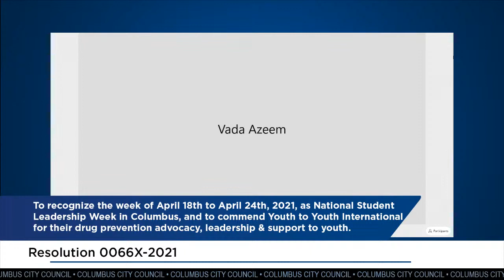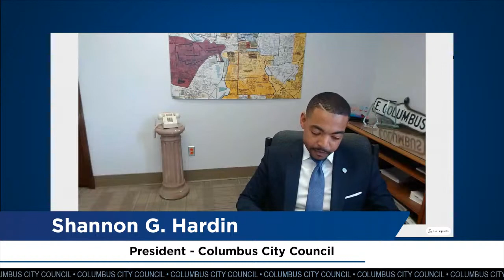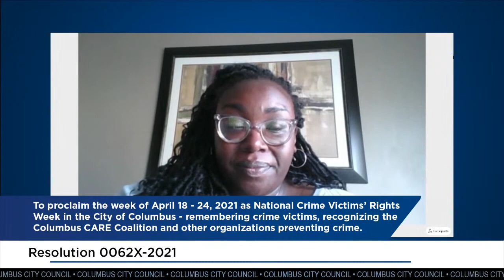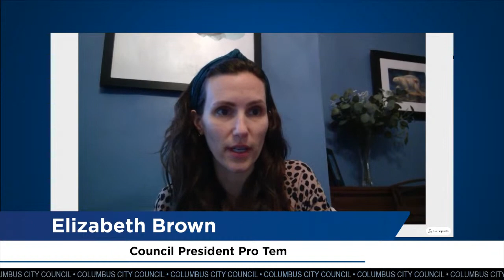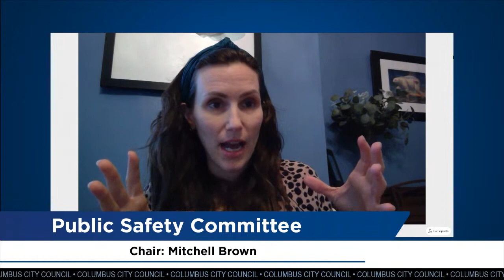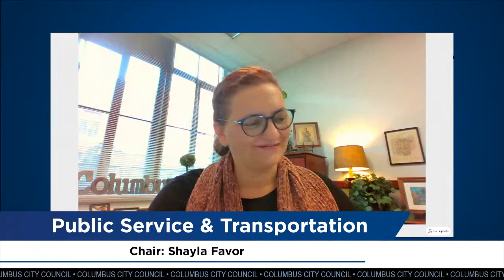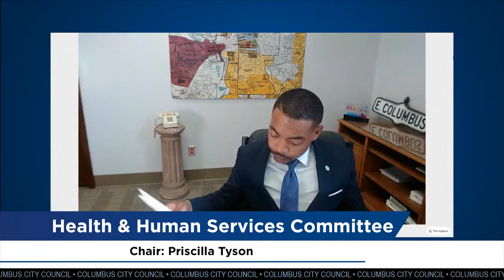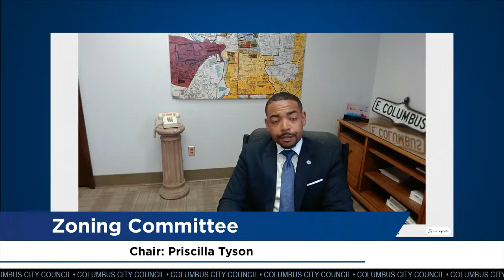Columbus City Council - April 19, 2021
Columbus City Council Meeting Highlights:

• FUNDING SUMMER SAFETY IN COLUMBUS: Council President Shannon G. Hardin is sponsoring ordinance 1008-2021 to authorize $1.371 million in youth programming grants as part of the Reimagining Safety initiative. Community nonprofits will offer youth programming and anti-violence efforts, including leadership development, entrepreneurship, life skills training and job placement. This is the second allocation from the $10 million Reimagine Safety Fund, bringing the total 2021 allocation to nearly $3 million.
• INVESTING IN SECURITY AND CONVENIENCE FOR COLUMBUS TAXPAYERS: President Pro Tem Elizabeth Brown, chair of the Finance Committee is sponsoring ordinance 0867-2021 to authorize the City Auditor to enter into a contract with FAST Enterprises to implement a modern revenue management system for the City of Columbus. The new system will provide convenient and secure online options for taxpayers to file returns, view account information, or make payments while providing more reliable, real-time data that improves the workflow, efficiency and customer service provided by the City Auditor and Treasurer.
• COUNCIL ADDS $400,000 TO SUPPORT TENANT ADVOCACY AND EVICTION PREVENTION: Councilmember Shayla Favor, chair of the Housing Committee, is sponsoring ordinance 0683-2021, authorizing the Director of Development to enter into a contract with the Legal Aid Society of Columbus in support of the Tenant Advocacy Project for an amount of $400,000. The TAP program provides legal representation to residents facing eviction. Tenants with legal representation are much more likely to avoid an eviction and remain in their homes.

• CELEBRATING EARTH DAY: Councilmember Emmanuel V. Remy, chair of the Environment Committee is sponsoring resolution 0067X-2021 to recognize and celebrate Thursday, April 22, 2021, as Earth Day in Columbus, Ohio. Since its inception, Earth Day Columbus has distributed more than 200,000 trees, helped Central Ohioans to volunteer over 150,000 hours, and resulted in more than $4.3 million worth of goods and services being donated in Central Ohio. We encourage residents to get out and volunteer for Earth Day this year.

• CREATING CLEAN WATER RESOURCES: Councilmember Rob Dorans, chair of the Public Utilities Committee is sponsoring ordinance 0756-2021 to authorize $60,000 to support the 2021 MORPC Water Resources Program. The funding will support the Sustaining Scioto Plan, a proactive, science-based study focused on providing strategies to ensure clean and secure water resources for Central Ohio residents and businesses now and into the future. It also supports ongoing water sustainability efforts as rising temperatures and precipitation increases the vulnerability of our water resources, public health and the economy.

• SUPPORTING THE HEALTH AND NUTRITIONAL NEEDS OF LOW-INCOME SENIORS: Councilmember Mitchell J. Brown, chair of the Veterans and Senior Affairs Committee is sponsoring ordinance 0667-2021 to appropriate $226,081 for the Senior Farmer's Market Nutrition Program. The program, administered by the Central Ohio Agency on Aging (COAAA), will provide older adults on a limited income with vouchers for use at local Farmer's Markets.

• REPRODUCTIVE HEALTH AND WELLNESS PROGRAM TO RECEIVE $1.5 MILLION IN FUNDING: Councilmember Priscilla Tyson, chair of the Health and Human Services Committee is sponsoring ordinance 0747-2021 to authorize $1,590,000 in grant money and fee revenues to fund the Reproductive Health and Wellness grant program. For the period April 1, 2021, through March 31, 2022, Columbus Public Health will utilize funds to support family planning and reproductive health services, including contraception, cancer screening and sexual health. Eligible patients include men, women and adolescents.